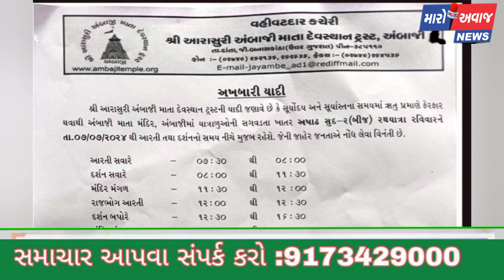અંબાજીમાં ભગવાન જગન્નાથની રથયાત્રા નીકળી ,આજથી બદલાઈ જશે અંબાજી મંદિરનો દર્શન નો સમય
યાત્રાધામ અંબાજીમાં ભગવાન જગન્નાથની રથયાત્રા કાઢવામાં આવી,આજથી બદલાઈ જશે અંબાજી મંદિરનો દર્શન નો સમય